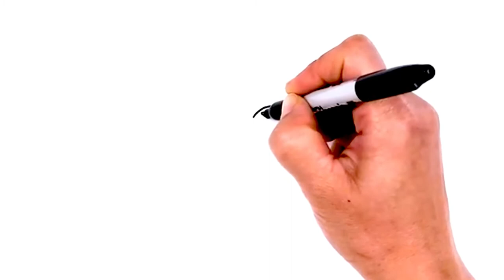#1 Cute Drawing Class | Draw So Cute and Easy | Step By Step